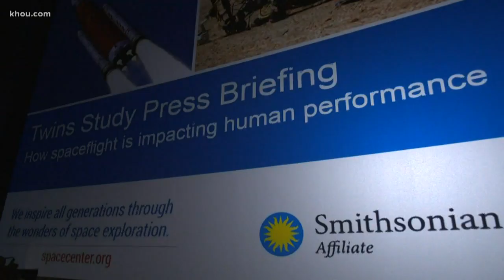NASA reveals 'Twins Study' results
The researchers behind NASA's "Twins Study" of astronaut Scott Kelly and his twin Mark spoke publicly for the first time about their findings.